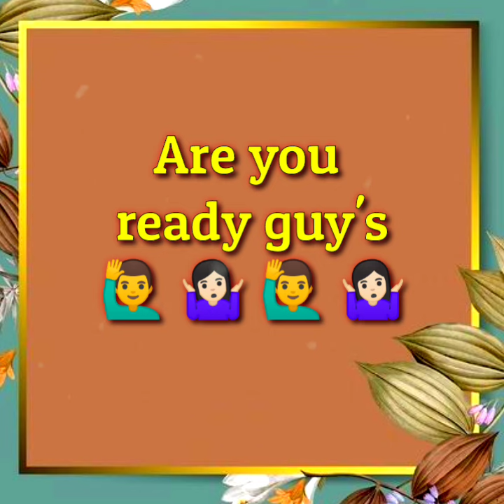Pakistani wedding Vs Indian wedding 🙍🏻‍♀️😍🧕🏼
Hindu girls life vs muslim girls life ❤ Hindu girls dress vs muslim girls dress👗😎